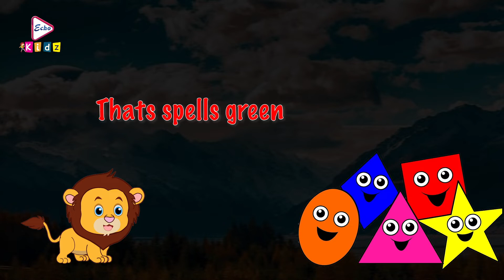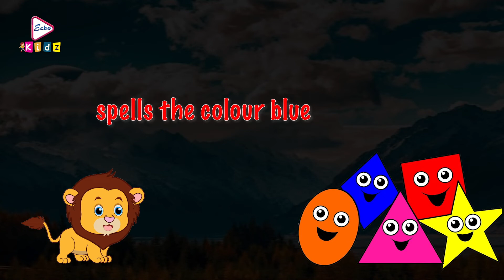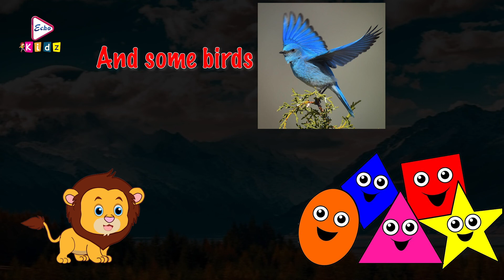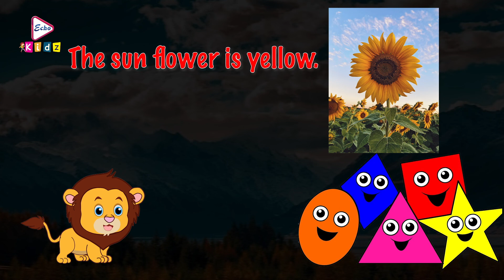COLOURS | Best Nursery Rhymes For Kids | RHYMES WITH LYRIC | ECHO KIDZ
ECHO KIDZ presents Bengali AnimationNurseryRhymes "COLOURS" "RhymesWithLyrics, which was released in the year 2006, Directed by: ChandranathBhattacharya.
Just watch the ANIMATION RHYMES which will take you at the edge of the seat . . . . DO NOT MISS . . .

About Nursery Rhymes:-

Most Popular nursery rhymes are sung in a velvet voice with video. It will cast a powerful spell on your child with its matchless sound & video. For your parents, it will be a dose of nostalgia as you are sure to re-live your tender years.